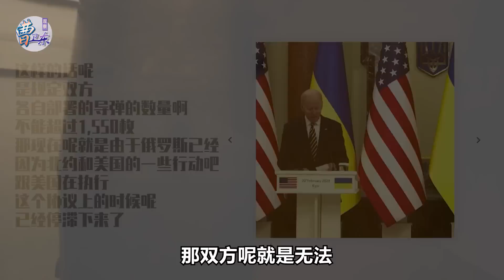俄羅斯再度試射亞爾斯洲際導彈，比白楊-M還厲害，真是滅國重器【曹衛東】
最近俄羅斯試射了亞爾斯洲際導彈，那麼有人會問說3月底的時候，俄羅斯不是也曾經搞了這種戰略導彈的部隊演習，那個時候也動用了亞爾斯為什麼不試射
俄羅斯再度試射亞爾斯洲際導彈，比白楊-M還厲害，真是滅國重器
強國防務時頻 本頻道製作的所有影片都是為了向觀眾傳遞有趣的社會時事新聞，絕對符合平台的使用政策。